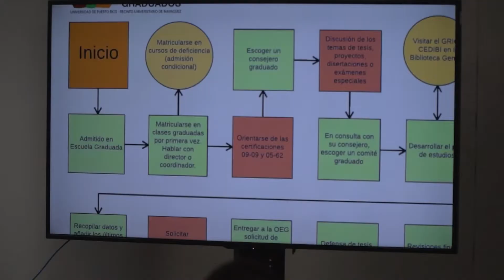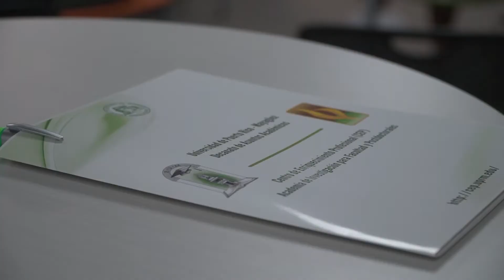Bienvenida a estudiantes graduados del RUM